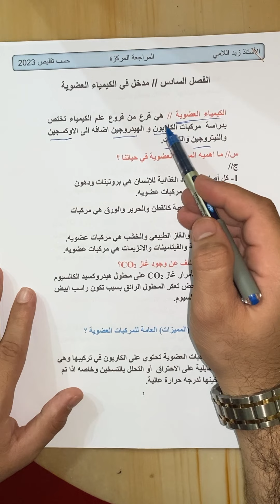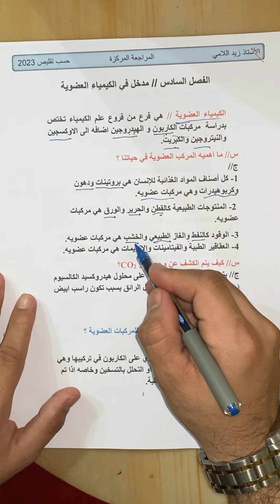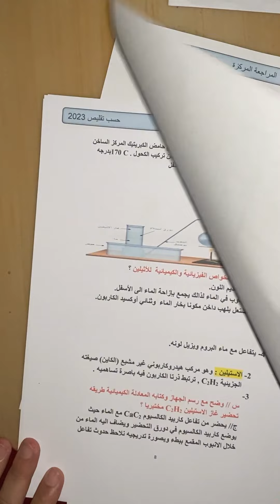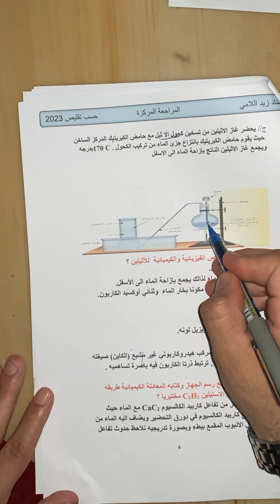المراجعة المركزة | كيمياء الثالث متوسط | الفصل السادس مدخل في الكيمياء العضوية| حسب تقليص منهج 2023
في هذه المراجعة المركزة تم شرح الفصل السادس والتأكيد على المهمات